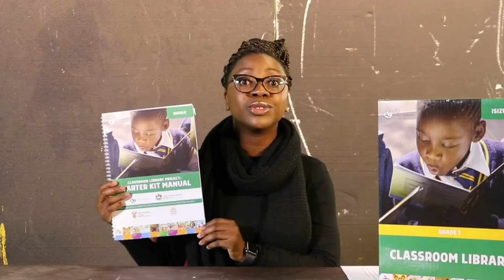Classroom Library training - Elements of the Classroom Library